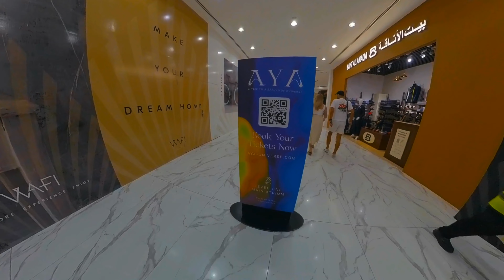🇦🇪 Айя Дубай AYA Universe посетили комплекс настоящие эмоции лето 2023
Смотри другие видео про Дубай

Друзья всем привет в наш второй день в Дубае мы запланировали поездку в одно прекрасное место, а именно интерактивный комплекс AYA Universe. Дорога у нас состояла из поездки на такси до ближайшего метро, в последствии поехали на метро с пересадкой на станции Бержамин проехав по зеленой ветке метро пару остановок мы вышли из метро шли пешком до УОФИ Молл где находиться данный комплекс.
Комплекс AYA Universe занимает площадь около 3700м2 и представляет собой 12 различных интерактивных зоны. Каждая из них переносит в совершенно другую, захватывающую с первых секунд, вселённую света, звука, и новейших технологий. Каждая зона дает возможность ощутить совершенно новые эмоции и получить опыт который получить не получиться больше нигде. Самое интересное что взаимодействие с элементами комнат является необходимым условием.
Среди тематических областей есть Aurora, которая позволяет посетителям создавать свои собственные произведения искусства в реальном времени с помощью жестов и элементов управления движением. В Source проходит демонстрация разноцветных светодиодных бассейнов, а Drift Zone предлагает невесомые ощущения с панорамными проекциями.
Бассейн приглашает посетителей в симулированное путешествие по реке со специальными визуальными эффектами, а Река создает бури и бассейны цветов и огней, которые реагируют на движения посетителей. Зона Запределья демонстрирует различных персонажей и обитателей вселенной Ая, а Космос позволяет посетителям любоваться сверкающими звездами.
В разделе «Флора» посетители могут осмотреть биолюминесцентный сад с искусственной травой и свисающими лианами, создающими волшебную атмосферу. В зоне «Приливы» есть зеркальная камера, украшенная светодиодными тотемами и монолитом, представляющая шоу-рассказ из четырех глав.
Зона Harmonia завершает опыт трехминутным световым шоу с участием роботов в зеркальном бесконечном пространстве.
В целом Aya Universe Dubai обещает необыкновенное сочетание технологий, искусства и развлечений, предлагая посетителям возможность погрузиться в различные тематические вселенные и отправиться в увлекательное путешествие. Он предлагает уникальный и захватывающий опыт как для детей, так и для взрослых.